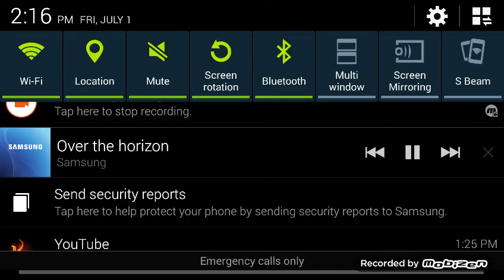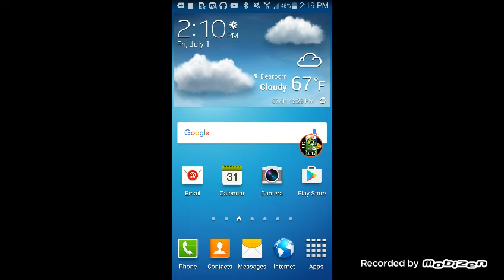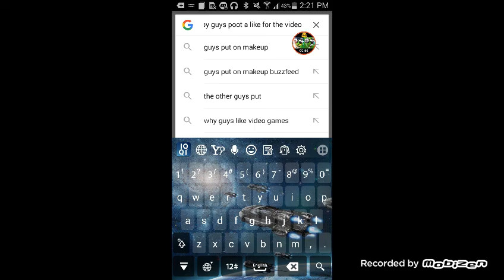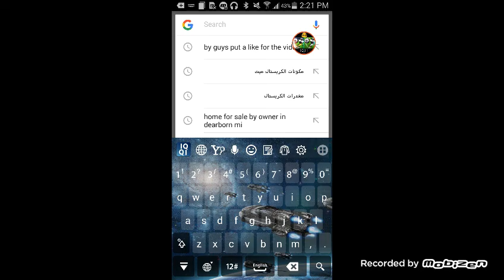Monster Legends game playe